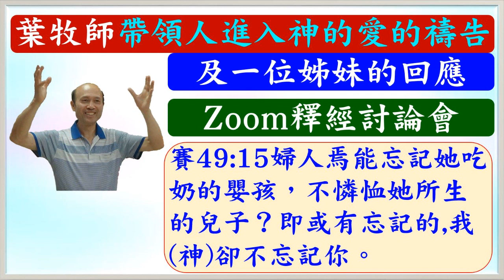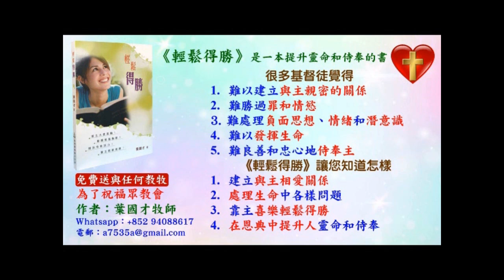葉牧師帶領人進入神的愛的禱告及一位姊妹的回應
牧師帶領人進入神的愛的禱告及一位姊妹的回應

請肯定戶口名字是：Global Fire Missions Ministries Limited.

1. 與主的關係：怎樣建立與主相愛的關係，怎樣從主的愛得力，怎樣深信神的供應和計劃。
2. 處理生命：怎樣不被人、罪、負面思想情緒和潛意識、婚姻和生活的問題、和侍奉的問題影響。
3. 進入不同層次的侍奉：侍奉可以由簡單的生活見證，到建立別人的靈命，或進入策略性的侍奉。

《輕鬆得勝》的特色：
1. 一目了然：簡單知道怎樣處理和發揮生命。
2. 有實際可行的方法：我和很多人曾20年實際地應用。
3. 可以輕鬆喜樂地得勝：可以在恩典中輕鬆喜樂地處理任何問題，不需要在壓力下成長。因為耶穌的軛是容易的，而神喜悅我們任何真心的努力。
4. 活出《輕鬆得勝》並不太難：處理和發揮生命並不是遙不可及。